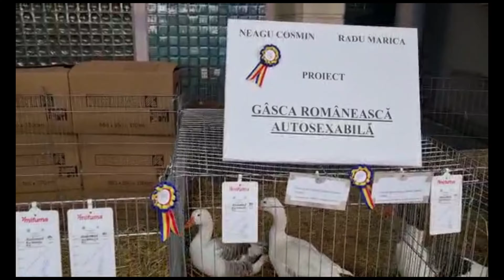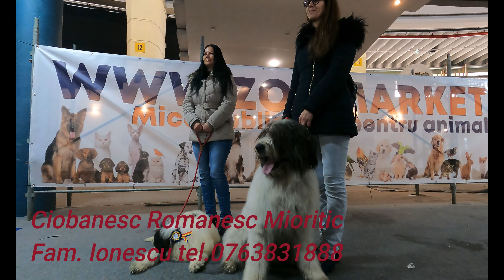Ciobăneștii românești și Uniunea Chinologica Royal prezenți la expoziția naționala a României - 2022